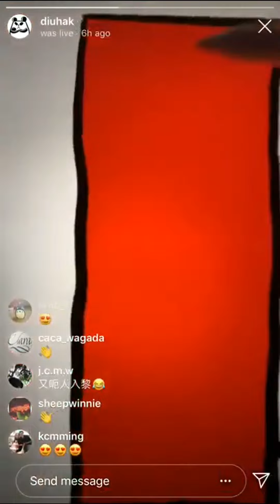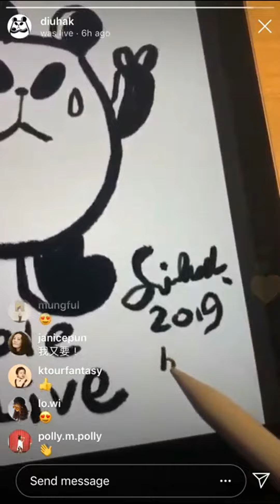小克《聾貓》之恭喜發財 Siu Hak Kung Hei Fat Choy ig @diuhak 190204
ig @diuhak affordable art live